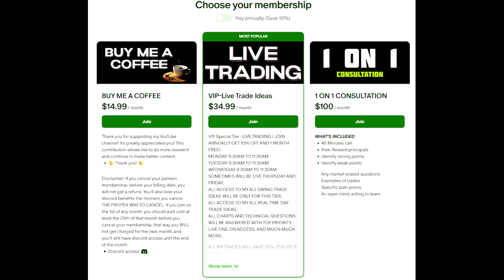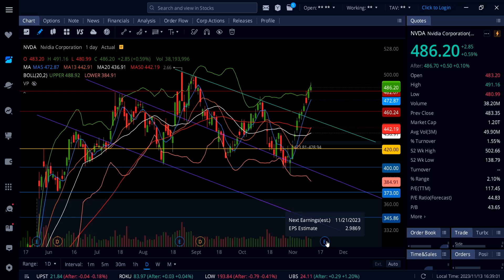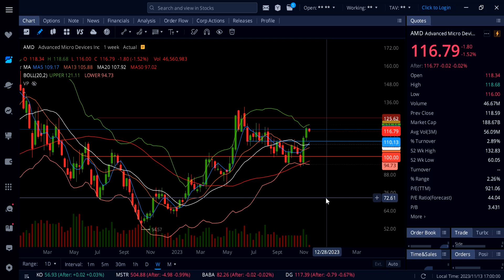TECH STOCK ANALYSIS (Amazon, Google, Meta, Apple, Tesla, Msft, Nflx, Amd, Nvda )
Amazon,
Tesla,
Google,
Meta,
Apple,
Microsoft